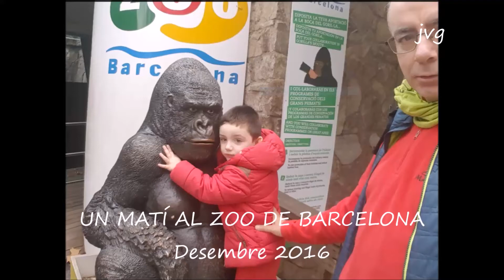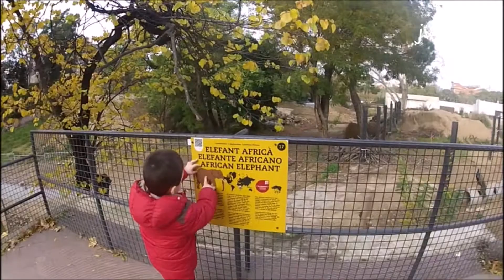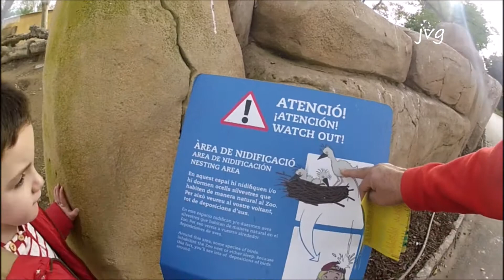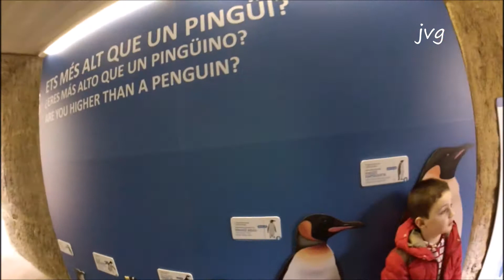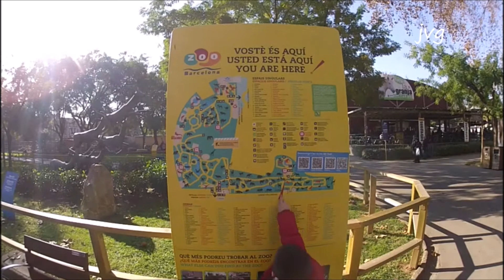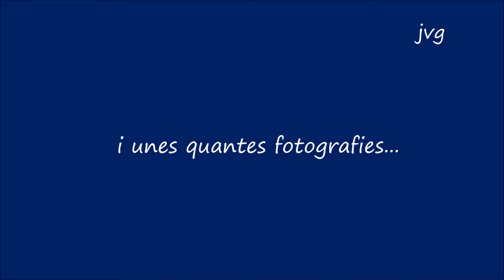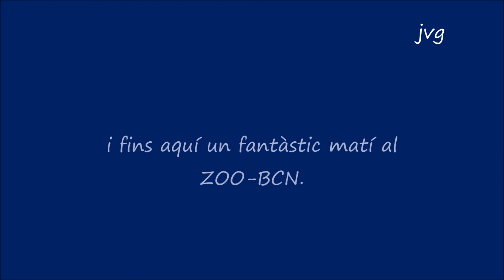ZOO BCN desembre 2016